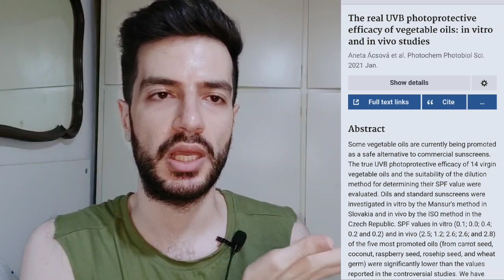TIKTOK skincare misinformation galore! | sunscreen oil test | sunscreen disrupt your hormones | 2022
today we are covering the skincare part of tiktok and the possible misinformation that spread there!

TIMESTAMPS:
00:00 intro
01:18 sunscreen can disrupt your hormones?
04:53 sunscreen oil test!
07:53 vitamin C test!
11:34 parabens are banned in the EU and mot the US